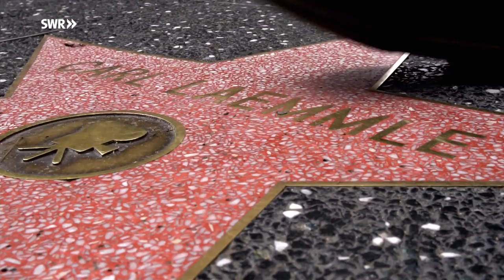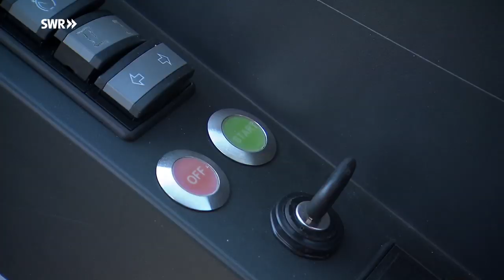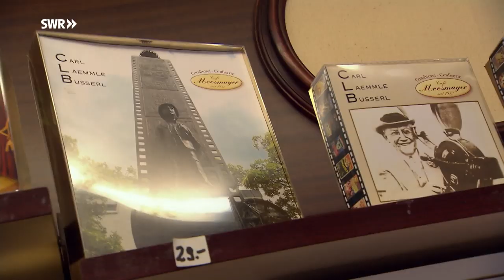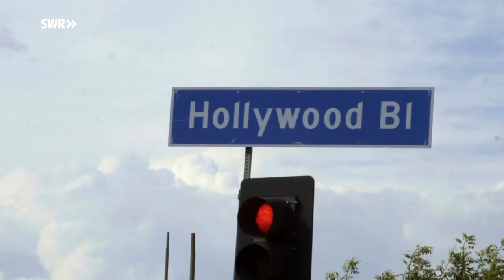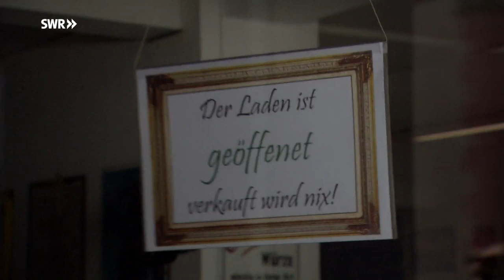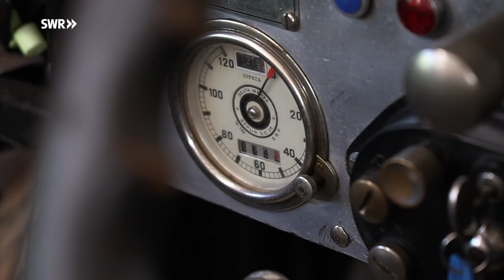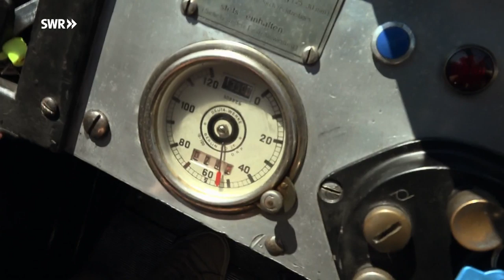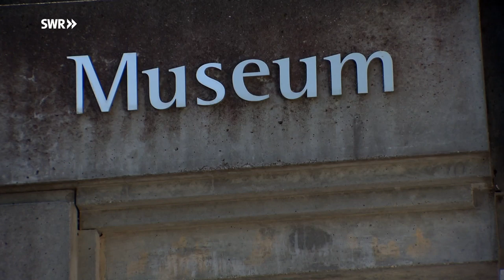Expedition in die Heimat - Laupheim und seine Sterne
Die Reisereportage des SWR ist diesmal unterwegs im oberschwäbischen Laupheim. Eine Stadt, die vor allem wegen eines früheren Einwohners bekannt ist, dem ein Stern auf dem Hollywood Walk Of Fame gewidmet ist: Carl Laemmle.